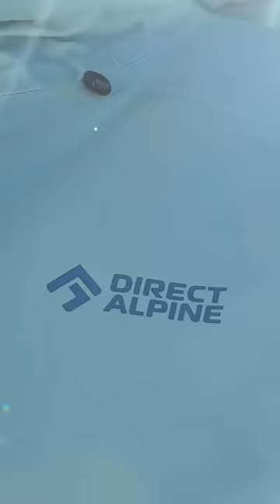WINTER 2023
Přátelé, s radostí vám představujeme naši novou kolekci WINTER 2023 ❄ ☃, ve které najdete přes 65 stylů. Objevíte v ní nejen nové trendy barvy vašich oblíbených produktů jako je GUIDE nebo UNIQ LADY, ale i zcela nové kousky, které vás doslova vezmou za srdce ❤️. Za všechny uvedeme izolační bundu UNIQ z kolekce MOUTAIN TOP SERIES, která je vyrobená z revolučního materiálu Thindown (tvz. péřová látka). Celou kolekci si právě teď můžete prohlédnout na našem e-shopu nebo vyzkoušet v síti našich prodejen 😎.